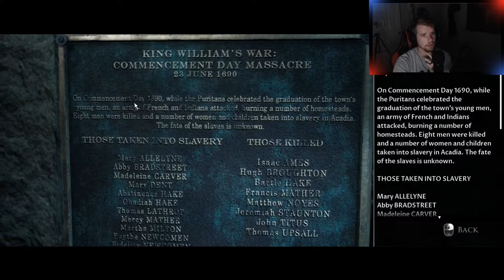Little Hope: Ep 5, We lost another...